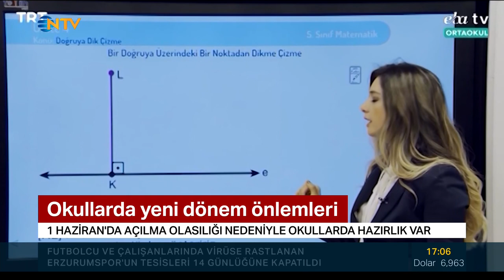OKULLARIN 1 HAZİRAN'DA AÇILMA İHTİMALİNE GÖRE HAZIRLIK YAPIYOR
MİLLİ EĞİTİM BAKANI ZİYA SELÇUK,, OKULLARIN AÇILMA TARİHİNE BİLİMSEL GELİŞMELERE GÖRE KARAR VERİLECEĞİNİ AÇIKLAMIŞTI... ANCAK ,OKULLAR  1 HAZİRAN'DA AÇILMA İHTİMALİNE GÖRE HAZIRLIK YAPIYOR.. YENİ DÖNEMDE ÖĞRENCİLERİN TEMASINI EN AZA İNDİRMEK İÇİN BİR ÇOK ÖNLEM ALINACAK... MASKE KULLANIMI ZORUNLU OLACAK,, SINIFA EL DEZENFEKTANI KULLANARAK GİRİLEBİLECEK...

GİRİŞTE ATEŞ ÖLÇÜLECEK,,

İNİŞ VE ÇIKIŞ İÇİN FARKLI MERDİVENLER KULLANILACAK...

ORTAK ALANLARDA İSE SOSYAL MESAFENİN KORUNMASI İÇİN UYARILAR OLACAK..

ÖZEL OKULLAR,, OKULLARIN AÇILIŞI İÇİN HAZIRLIKLARINI TAMAMLIYOR...

MİLLİ EĞİTİM BAKANI ZİYA SELÇUK,, UZAKTAN EĞİTİMİN 31 MAYIS'A KADAR DEVAM EDECEĞİNİ DUYURMUŞTU... DERSBAŞI KARARI  BİLİMSEL VERİLER IŞIĞINDA VERİLECEK... UYGUNLUK DURUMUNA GÖRE OKULLAR 1 HAZİRAN'DA AÇILABİLİR...
OKULLARDA DA BUNA GÖRE DÜZENLEMELER YAPILIYOR...

TÜM GÖREVLİLERİN MASKE TAKACAĞI OKULLARDA, ÖĞRETMENLER SİPERLİK DE KULLANACAK,,,,,,, DERS ANLATIRKEN SIRALARIN ARASINDA DOLAŞMAYACAK,, AKILLI TAHTAYI YALNIZCA KENDİLERİ KULLANACAK...
ETKİLEŞİMİN YÜKSEK OLDUĞU SERVİSLERDE DE ÖĞRENCİ SAYISI AZALTILACAK...